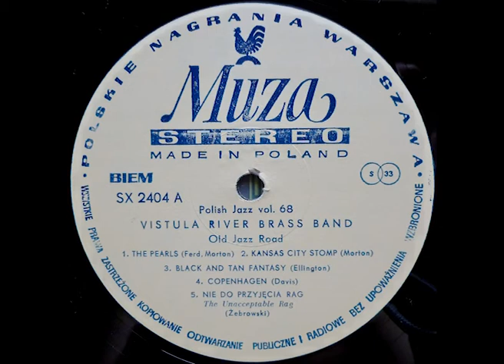Vistula River Brass Band - Copenhagen - [Winyl]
Vistula River Brass Band - Old Jazz Road.
Polskie Nagrania Muza - SX 2404.
Polish Jazz - Vol. 68.
Released: 1982, Poland.
Recorded in Warsaw, Poland, May 1982.

Piano - Jerzy Żebrowski
Trombone - Marek Wachowiak
Tuba - Andrzej Jastrzębski
Banjo - Andrzej Umiński
Clarinet, Alto Saxophone - Lech Szprot
Clarinet, Tenor Saxophone - Edward Strąk
Cornet - Bohdan Styczyński, Stefan Woźniakowski
Drums - Włodzimierz Przybylski
Engineer - J. Złotkowski, M. Gola
Liner Notes - Mateusz Święcicki
Liner Notes [Translated] - Ludwik Wiewiórkowski
Design - M. Karewicz